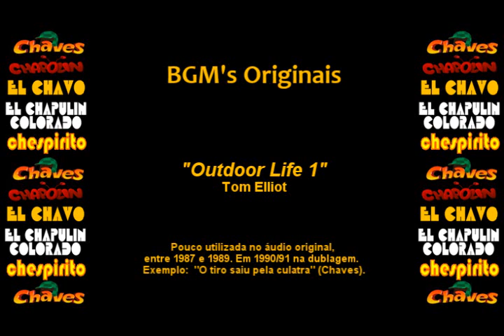Chespirito - Música Incidental (Soundtrack) - Outdoor Life 1